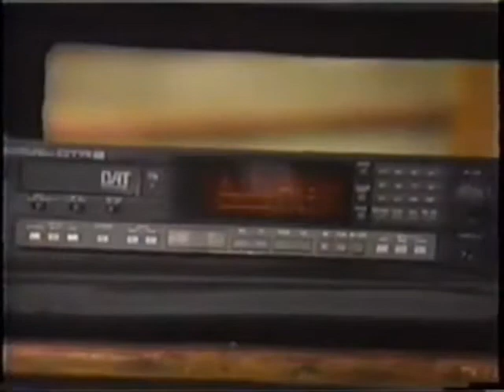Ween:Freedom 76 from The Jane Pratt Show 1993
Performed live, just Gene and Dean